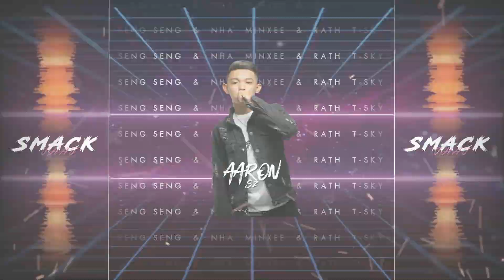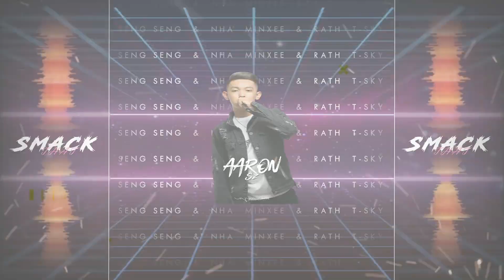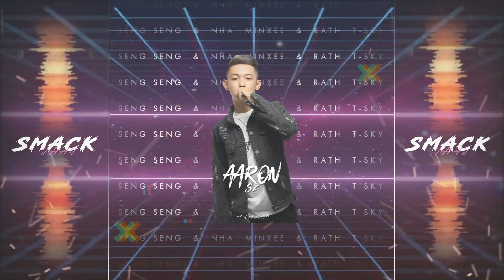Smack That FT. I Can't Feel No Better 2020 (ARS Remix) - Akon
Track: ARS Remix - Smack That 2020 (ft Seng Seng & Ńha MinXee & Râth T-skÿ)
Producer - Aaron SZ (ARS)
Artist: Akon
Requested by Seng Seng & Ńha MinXee & Râth T-skÿ